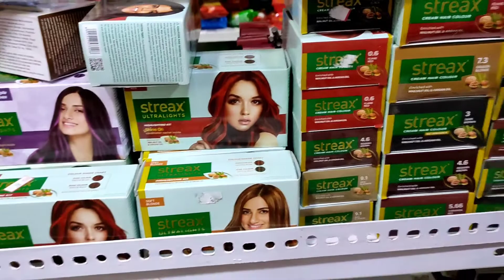Aaj Bana Liya Swadisht Chicken Hindi vlog dailyvlog || PoojaD Dreamer🥰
chicken recipe
swadisht chicken
daily vlog
middle class vlog
hindi vlog
pooja vlog
poojad Dreamer vlog

first time
1st time
first vlog
1st vlog
vlog
new vlog video
vlog video
daily vlog video
daily vlogger
daily vlogs India
daily vlogs
Hindi vlogs
how to make daily vlogs
hindi vlogs
pooja siliguri
pooja vlog
pooja vlogs
poojad Dreamer vlog
poojad Dreamer vlogs
pooja debnath vlog
pooja siliguri vlog
pooja debnath siliguri vlog
pooja debnath kolkata vlog

@PoojaD Dreamer